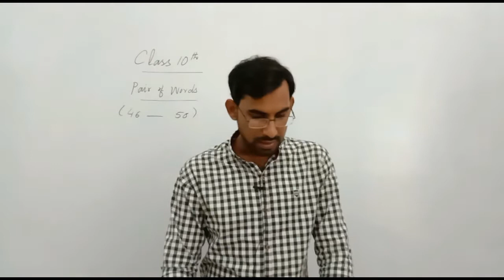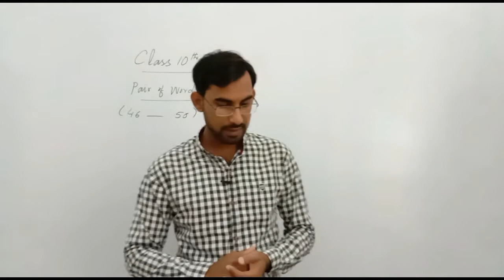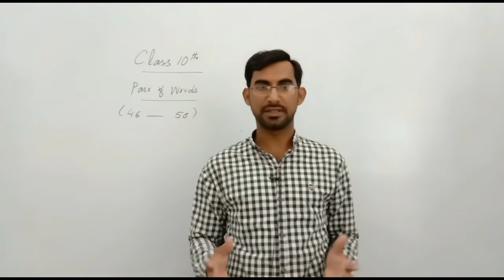Email Drop New Update All Email Drop